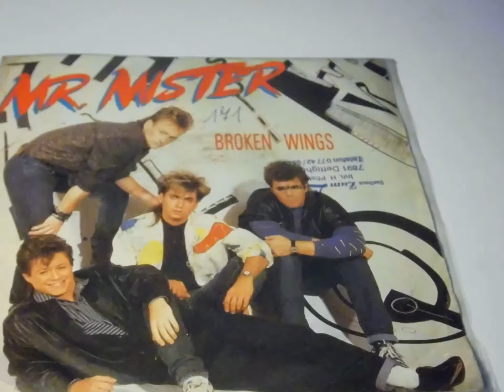MR. MISTER Broken Wings PLAK RECORD 7"